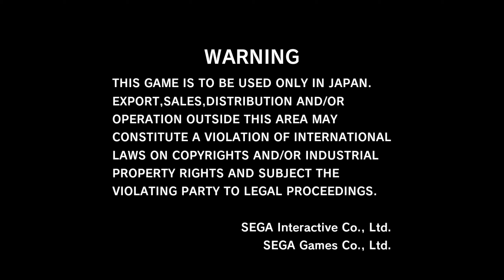Sega World Drivers Championship 2019 - Tomei Sports - Arcade - SWDC Speedway - Full Race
Hardware: Sega ALLS UX